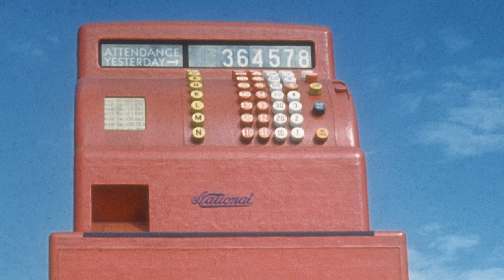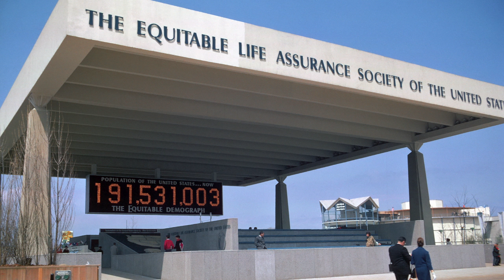When The World Came to Queens presented by Bill Cotter